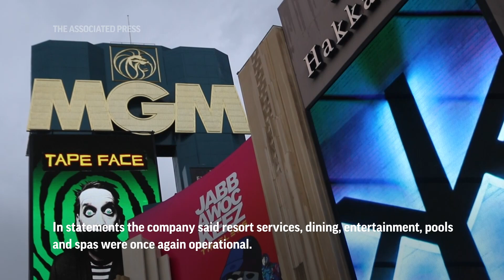After cyberattack MGM casino resorts operations are coming back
ASSOCIATED PRESS
Las Vegas, Nevada – 20 September 2023
1. People running from rain
Headline: After cyberattack MGM operations are coming back
2. MGM Grand exterior wide
ANNOTATION: MGM Resorts said the incident affected reservations and casino floors in Las Vegas and other states.
3. MGM adds playing
ANNOTATION: In statements the company said resort services, dining, entertainment, pools and spas were once again operational.
4. MGM by the strip
ANNOTATION: Details about the extent of the data breach were not immediately disclosed, including what information may have been compromised.
5. Casino entrance
ANNOTATION: Its unknown how much the break-in cost the company.
6. MGM through glass
ANNOTATION: Other casinos are said to have paid hackers a ransom after their systems where compromised.
7. MGM sign zoom
ANNOTATION: The company told the federal Securities and Exchange Commission that it could not guarantee information about its customers was secure.

STORYLINE:
MGM Resorts brought to an end a 10-day computer shutdown prompted by efforts to shield from a cyberattack data including hotel reservations and credit card processing, the casino giant said Wednesday, as analysts and academics measured the effects of the event.

Rival casino owner Caesars Entertainment also disclosed last week to federal regulators that it was hit by a cyberattack Sept. 7. It said that its casino and online operations were not disrupted but it could not guarantee that personal information about tens of millions of customers, including driver’s licenses and Social Security numbers of loyalty rewards members, had not been compromised.

Caesars, based in Reno, is widely reported to have paid $15 million of a $30 million ransom sought by a group called Scattered Spider for a promise to secure the data.

Details about the extent of the MGM breach were not immediately disclosed, including the kind of information that may have been compromised and how much it cost the company.

Gregory Moody, professor and director of the cybersecurity program at the University of Nevada, Las Vegas, pointed to quoted estimates that the computer shutdown cost the company up to $8 million per day, which could put the cumulative effect at $80 million. But Moody also noted that MGM Resorts reports annual revenues above $14 billion, which would mean it averages at least $270 million in revenues per week.

The company reported Wednesday that systems handling resort services, dining, entertainment, pools and spas were operational and its website and app were taking dining and spa reservations while the company worked to restore hotel booking and loyalty reward functions.

"MGM Resorts properties in Las Vegas and throughout the country are back to normal operations," spokesman Brian Ahern told The Associated Press. MGM also has properties in Maryland, Massachusetts, Michigan, Mississippi, New Jersey, New York and Ohio.

FBI spokeswoman Sandra Breault in Las Vegas declined to comment and referred to a previous statement by the agency saying an investigation was ongoing.

Experts said the attacks exposed critical cybersecurity weaknesses at MGM and Caesars and shattered an image of casino invulnerability.

Caesars Entertainment is the largest casino owner in the world, with more than 65 million rewards members and properties in 18 states and Canada under the Caesars, Harrah’s, Horseshoe and Eldorado brands. It also has mobile and online operations and sports betting.